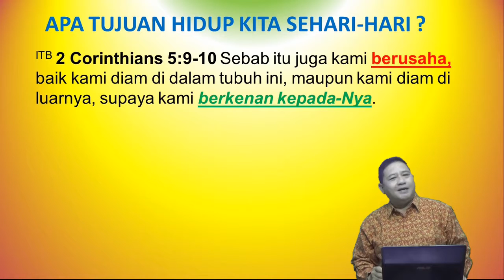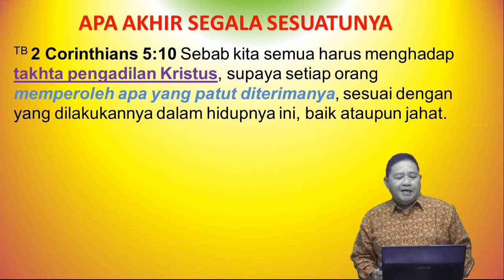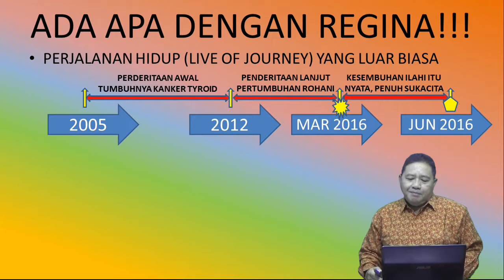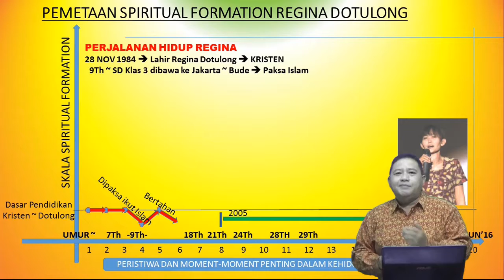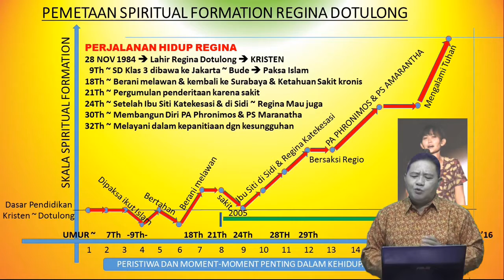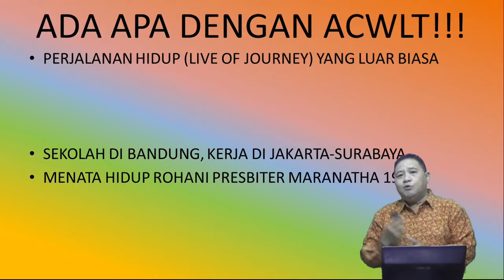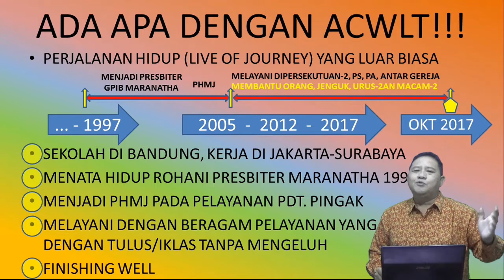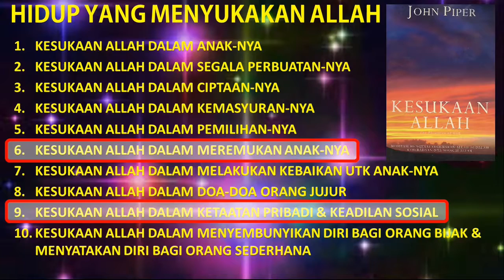104 KETELADANAN YANG MENYUKAKAN TUHAN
Ditengah kehilangan yang kami rasakan, saya mencoba menggambarkan profil Pak Tobing dan Regina yang semasa hidupnya rajin belajar di PA Phronimos dan membangun diri dalam Imannya.